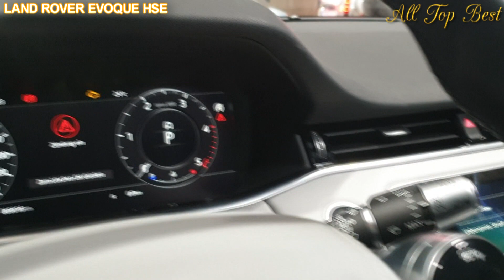LAND ROVER EVOQUE HSE AT Frankfurt Motor Show 2019